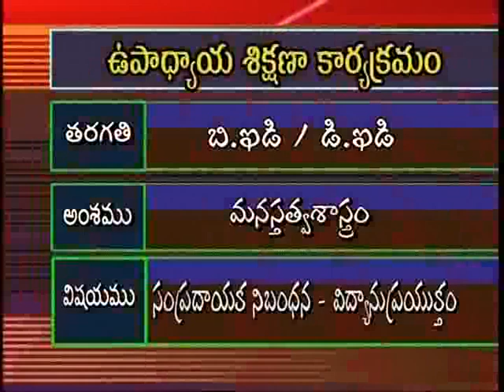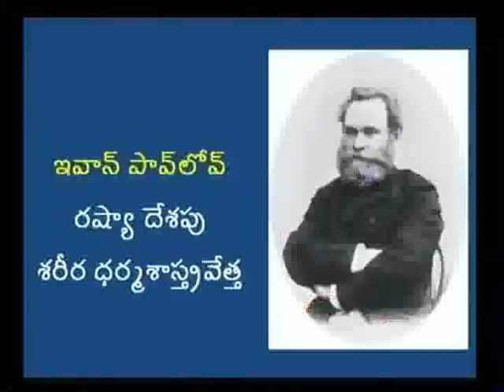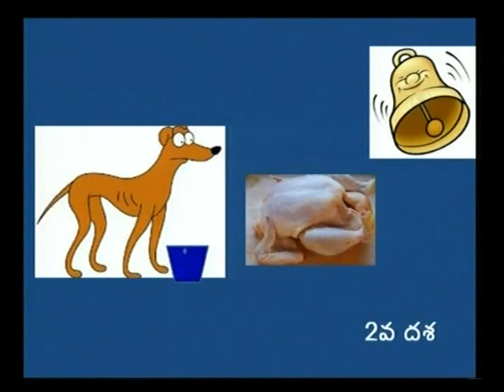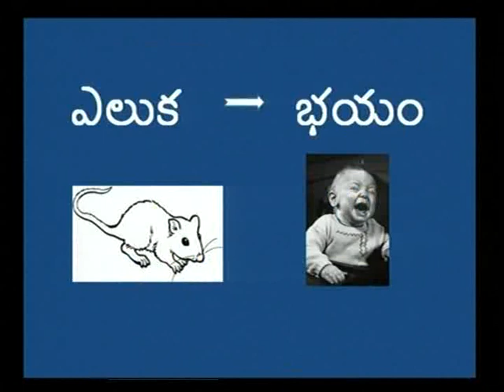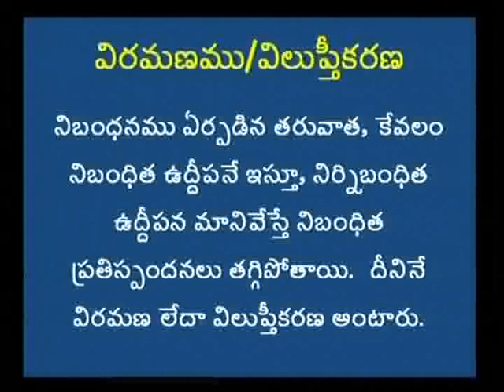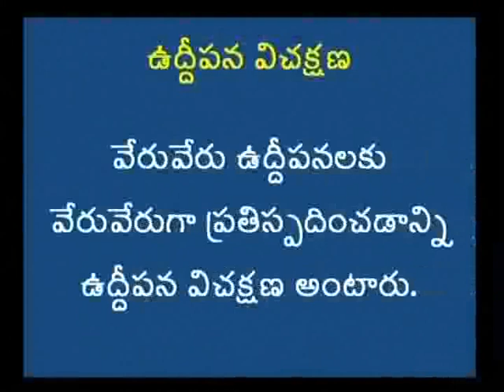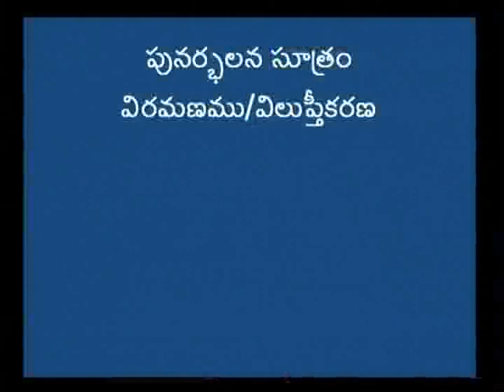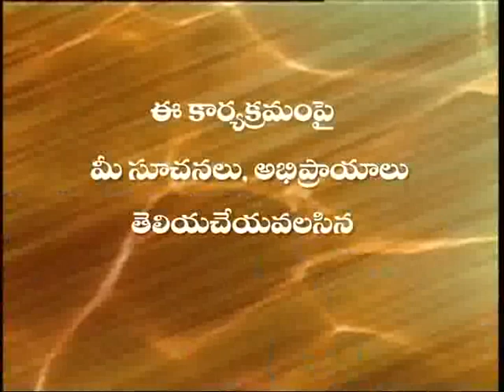సాంప్రదాయక నిబంధన , శాస్త్రీయ నిబంధనం